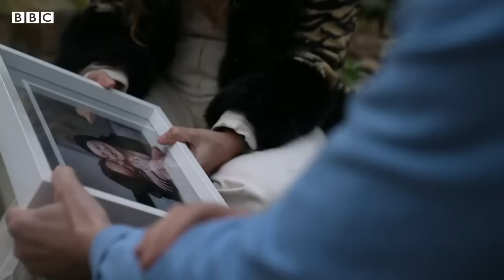UK brain cancer DNA research hopes to speed up diagnosis - BBC News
More than 200 brain tumour patients at Addenbrooke’s Hospital, England, are to have the entire genetic code of their cancer sequenced.

The Minderoo Precision Brain Tumour Programme aims to speed up diagnosis and help personalise treatment for patients with glioblastoma, an aggressive brain cancer.

It’s hoped it may ultimately lead to new targeted treatments which extend survival.